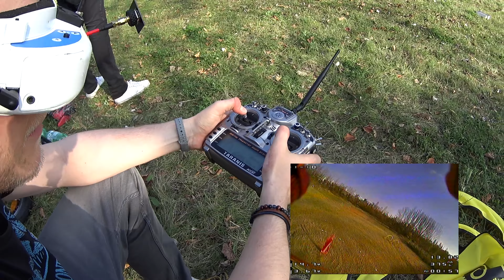DAL Cyclone T5051C x 3 / Prop TEST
the Dalprop t5051c x 3. there is no prop like this... its very special and hard to tune. but see for yourself...

Components:

-iX5 [ iFlight ]
-EMAX RS 2205S 2300 KV
-Tattu 1550mah 4s 75C
- Gemfan 5152x3
- GoPro Session
- Betaflight 3.2 (Stock PIDs)
- Racerstar F4 AIO (30A BHeliS, Dshot 600)
- Emax Pagoda (50mm)
- TBS Unify Race HV VTX
- Fatshark Attitude v3
-Runcam Micro V2, 2.1mm Lense
-Furious FPV True-D v2